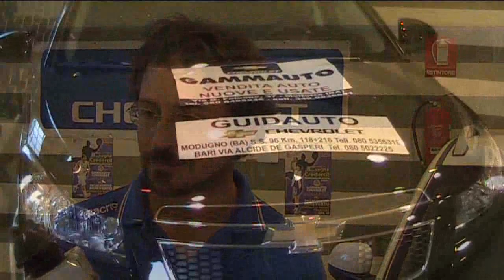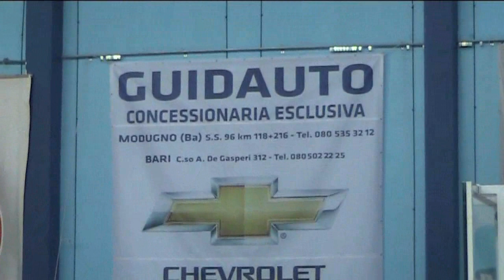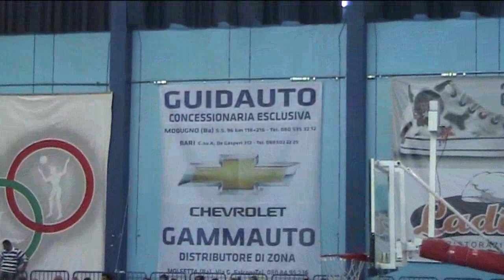Bari Tv servizio guidauto basket molfetta 28 mag 2012